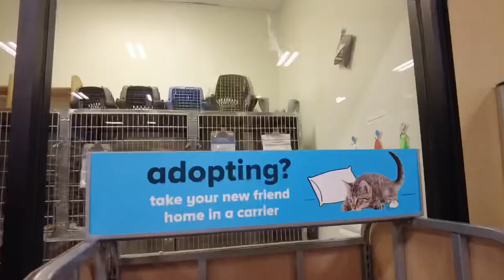Vlogmas Day 10 - French Bulldog Gets a Toy!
Hi besties! Catch me adopting all these kittens because my heart nearly exploded there when she grabbed my hand. May or may not have started crying… either way… mind your business